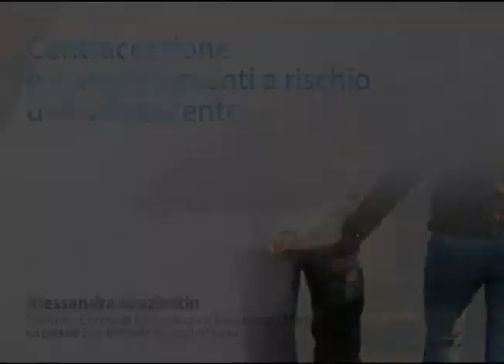Contraccezione e comportamenti a rischio dell'adolescente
La contraccezione ormonale in giovane età non è il "passe-partout" per una vita sessuale senza regole, ma un potente scudo contro gli abusi e indice di un comportamento responsabile che l'adolescente sa porre in atto nei confronti della propria salute.
Che cosa ci dicono, in dettaglio, le indagini statistiche sulle adolescenti che fanno uso di contraccettivi ormonali? Che cosa si può fare per educare i ragazzi a un uso più regolare del profilattico?